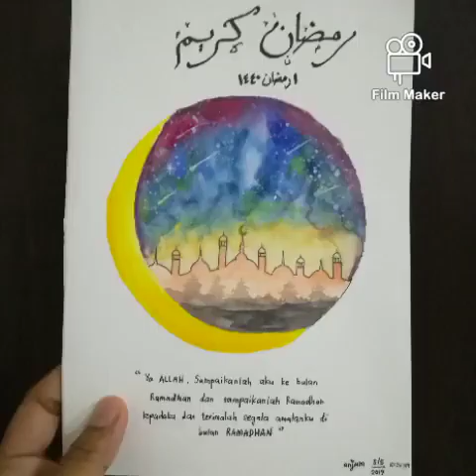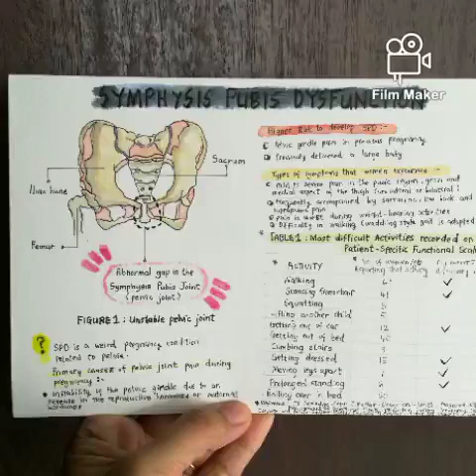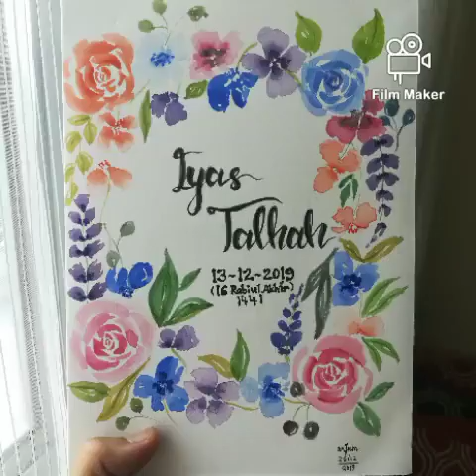2019 Painting Compilation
Hey there! This video is a compilation of paintings that I had learnt and created throughout 2019. Thanks (^^).
Copyrights by Nur Anida Jumadi.